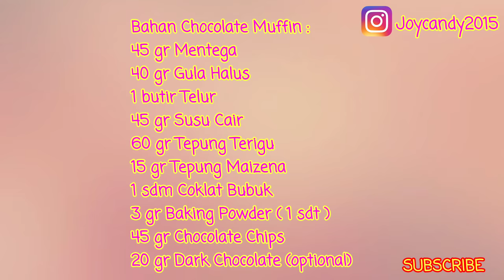BIKIN NAGIH! JUALAN KUE INI SAAT BULAN PUASA DAN LEBARAN |CHOCOLATE MUFFIN RECIPE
Halo semuanya, kali ini kita akan membuat resep chocolate muffin yang bisa dikukus dan juga dipanggang yah.^-^
ini cara buatnya sangat mudah dan tidak memerlukan mixer.
Dan resep ini di request oleh kak Rama Wati, kak Yofi dan juga kak Alfa,terima kasih yah sudah mau request resep kali ini ^-^

Bahan Chocolate Muffin :
45 gr Mentega
40 gr Gula Halus
1 butir Telur
45 gr Susu Cair
60 gr Tepung Terigu
15 gr Tepung Maizena
1 sdm Coklat Bubuk
3 gr Baking Powder (1sdt)
35 gr Chocolate Chips
20 gr Dark Chocolate (Optional)

Terima kasih buat teman2 yang sudah mau menonton resep ini, dan semoga bisa memberikan inspirasi baru untuk ide usaha yah.

SELAMAT MENCOBA